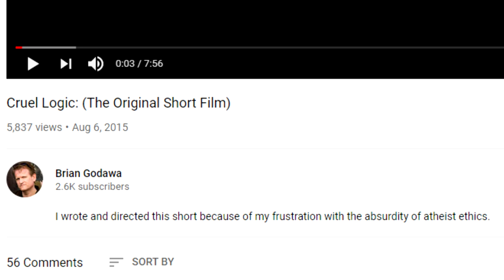Moral Philosophy is Not Body Armor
As with many philosophical discussions, there is a sharp divide between the principle and the practice. On the subject or morality, many Christians seem to think that the bridge between these two areas is strong and capable of transporting causal powers from the principle to the practical. However, I submit to you that both the Christian and the atheist are equally impotent when it comes to changing other people's behavior, or protecting ourselves from it.